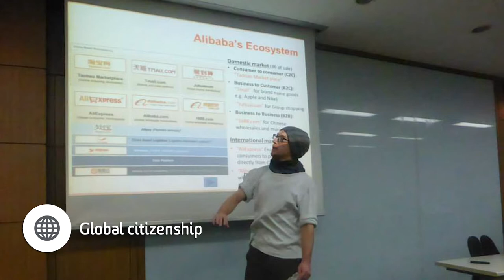Luka Musicki - Me in a Minute